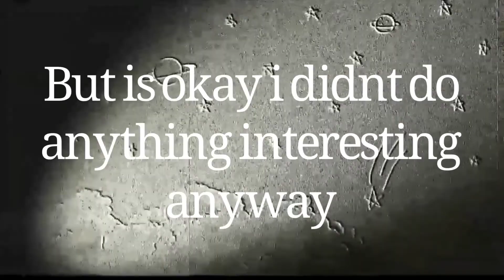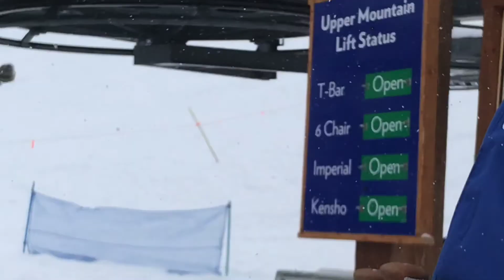Skiing in Breckenridge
So I went skiing a couple weekends ago so i decideed to upload this video but was working on another video to upload yet its 53 minutes long and i need to edit it. This is  pretty much this is what I’ve got to show for this week though just look forward to a new minecraft survival series yeet.